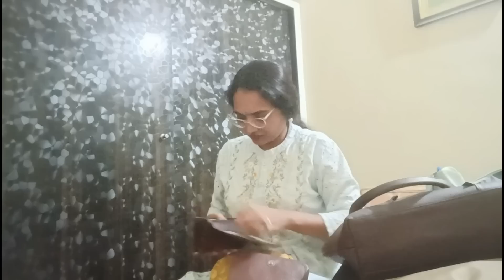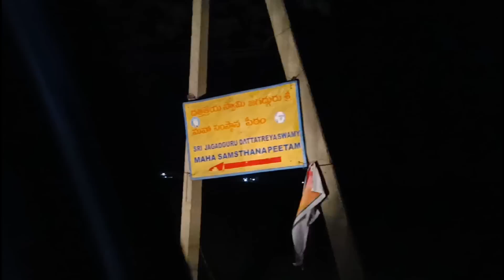Our Day Out 🤩| అద్భుతమైన Place కి వెళ్ళాము🙏🏻 | Day 1 Vlog | Plan - Packing - Place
If you are new to my channel, this is Kalpana Ponnam. I do vlogs on various concepts like exploring new things, my simple life style, fun videos on regular basis, parenting stuff, travel vlogs, cooking and explaining what we are facing right now.